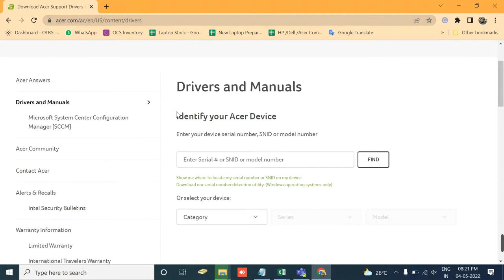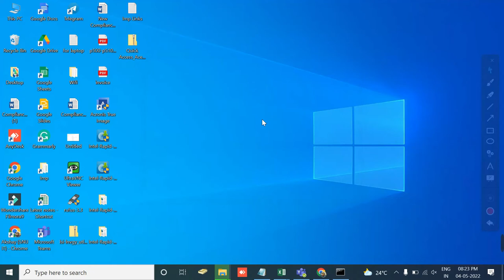How to get on screen caps lock indicator Caps lock, Num lock and Scroll lock in All Acer laptops